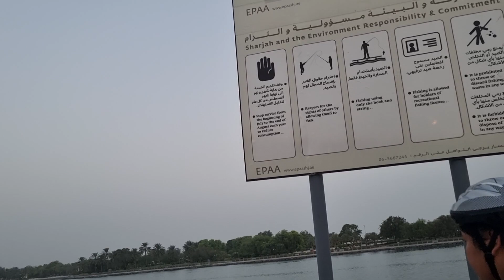FISHING AREA SA SHARJAH